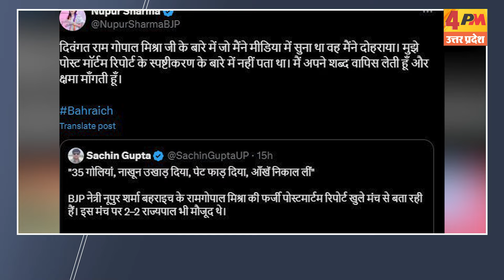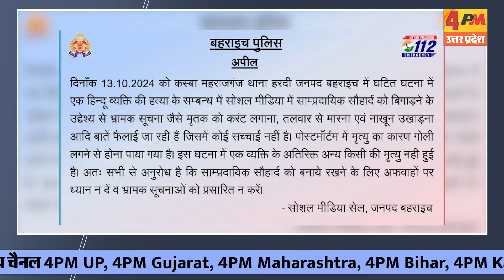BJP नेता Nupur Sharma ने बहराइच कांड पर दिए विवादित बयान पर मांगी माफी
एक बार फिर से BJP की नुपूर शर्मा सुर्खियों में है. इस बार वजह है बहराइच कांड का जिक्र कर झूठ बोला.. ऐसा झूठ जो वीडियो सोशल मीडिया पर खूब वायरल हो रहा है. हालांकि अब बयान पर माफी मांग रही है